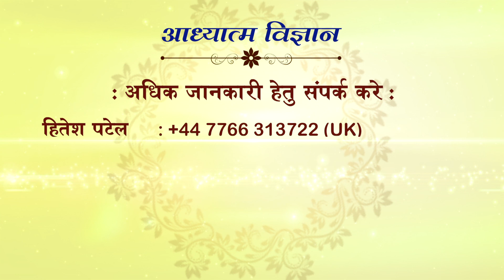AADHYATMA VIGNAN | EPISODE 692 | 18 MARCH 2021 | ARIHANT TV | PUJYA SWAMI SHRI KAMLESHANAND JI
AADHYATMA VIGNAN
ARIHANT TV
EPISODE 692
18 MARCH 2021